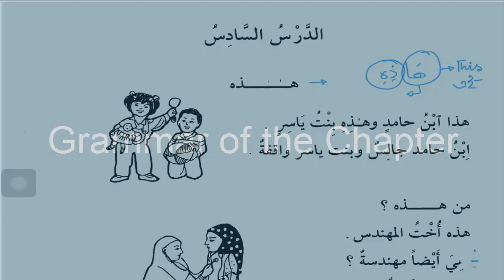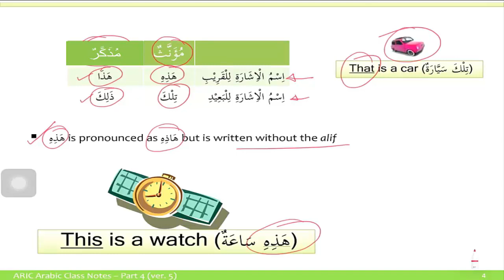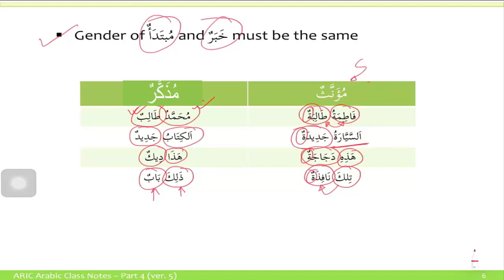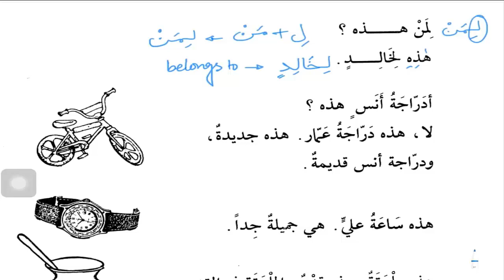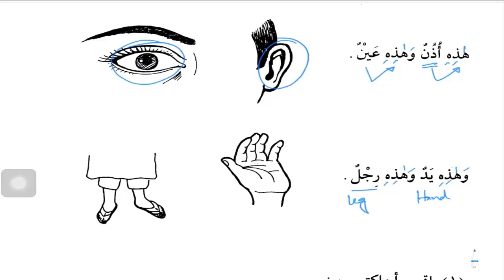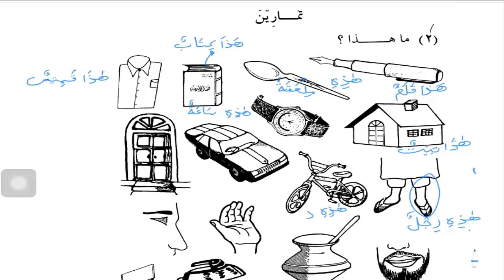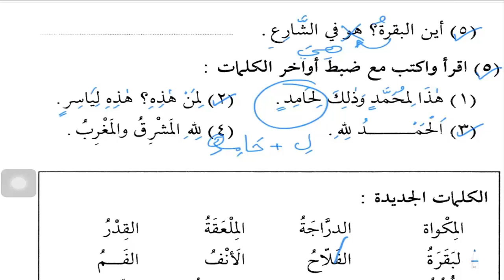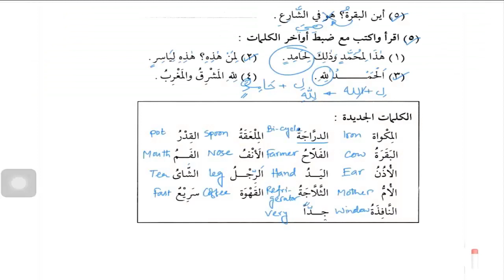Chapter 6 Madinah Arabic Book-1।মদীনা আরবী বই-১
In this video we will learn:
1. Noun of indication (هٰذِهِ)
2. Introduction of feminine nouns

⏲️Time stamps🕰️:
0:00 Intro
0:20 Chapter-6 starts
1:00 Grammar of the chapter: All nouns in Arabic are either masculine or feminine
   3:25 Noun of indication (هٰذِهِ)
   4:57 Organs with two members are usually feminine.
   5:47 Gender of مُبْتَدَأٌ and خبَرٌ must be the same
 8:05  Resume of chapter-6
16:36 Exercise Q-1
   16:36 Exercise Q-1
   18:51 Exercise Q-2
   16:36 Exercise Q-3
   21:52 Exercise Q-4
   23:21 Exercise Q-5
24:47 New words
25:42 Examples from the Quran

This video has been made in Bengali language on learning Quranic Arabic. Medina Arabic book has been followed. May Allah give rewards to Shaykh Dr. Abdur Raheem and brother Asif Meher Ali.